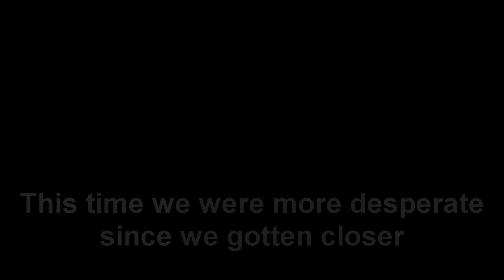Obtaining Samurai In 4 Hours! | A Bizarre Day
Hi :D